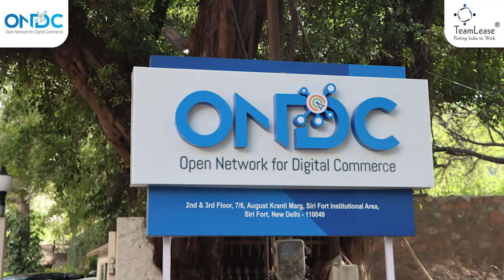TeamLease Industry Dialogue: Future of Work in the ONDC Era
ONDC i.e. Open Network for Digital Commerce has recently created a lot of buzz in India and is touted to be the next UPI moment. India has taken large strides in creating the Digital infrastructure, first through Aadhaar, then the JAM trinity layer what everyone refers to as India stack, the payment layer of UPI rides on this and now the ONDC initiative. This is truly transformational and is the first of its kind in the world.  Digital India is creating some excellent benchmarks for the rest of the world to follow. ONDC aims at democratizing and decentralizing digital commerce in India. ONDC was incorporated as a section 8 Not For Profit Entity entity in December 2021.